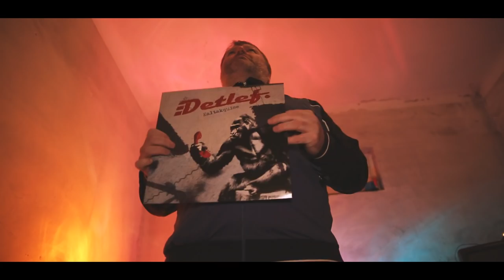Detlef - Männer die gern tanzen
Neues Video von Detlef aus Köln!

"Männer die gern tanzen"

Mit Erwin Hörletzeder als Mann der gern tanzt

Der militante Arm von Supernichts lässt fortan als Detlef. einen Feuersturm aus Scheiße auf die Menschheit herniederregnen! Tücken im Detail, Lücken im Lebenslauf, Frauen, Männer, Liebe, wie sie ist, aber sein sollte, die fortgeschrittene Enteierung unserer Generation, gegen dich und deine Mutter - in your face! Ein charmanter Grantler und zwei kongeniale Routiniers reduzieren musikalisch bis auf die Knochen, was als tongewordene Tracht Prügel deines Alltagslebens in deinen Ohren hängen bleibt. Licht aus! Regler auf 11! Spot an! Bis bald, meine Freunde!